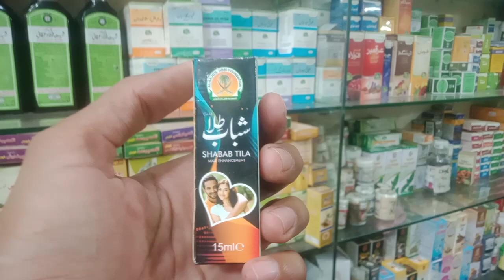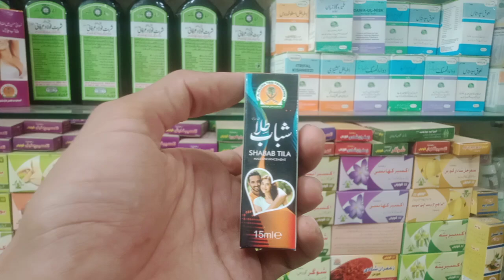TILA e Shabab k fayde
Tilq Shabab k benefits
Tila e Shabab in Urdu
Tila e Shababvirial Vidio